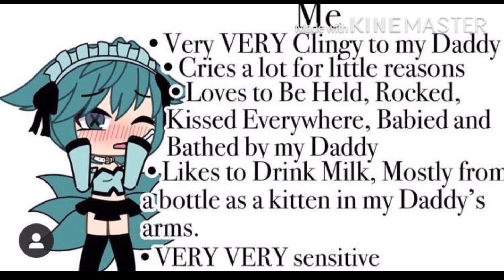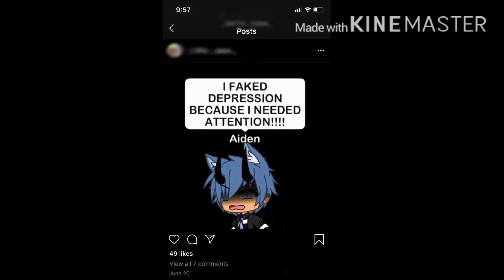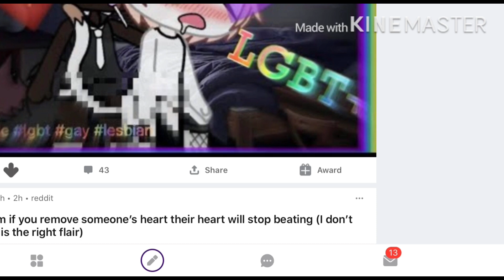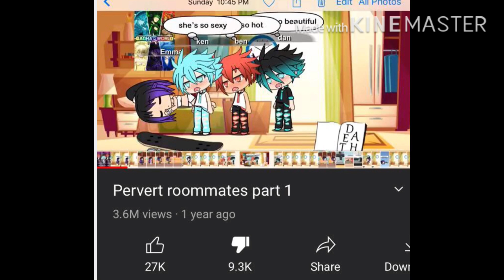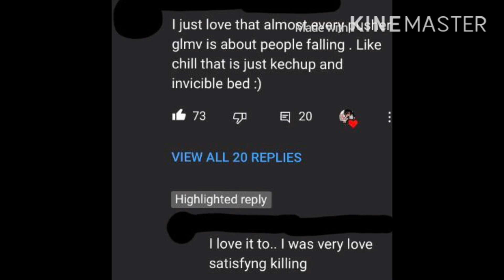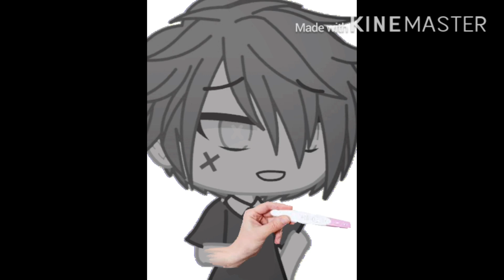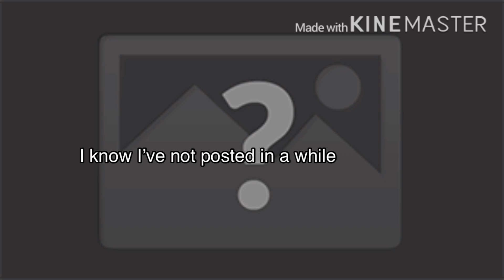R/gachalifecringe #2| THESE KIDS NEED HELP!!!